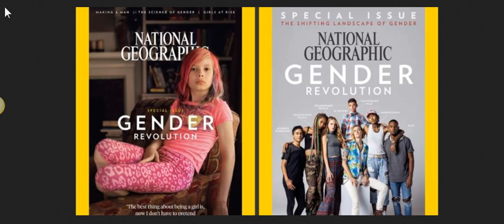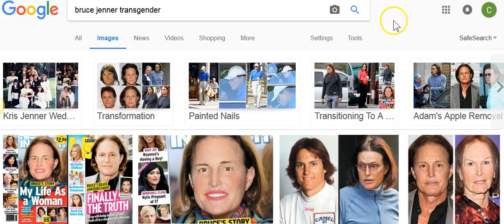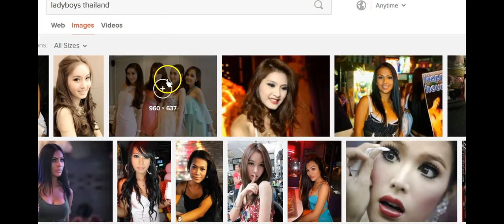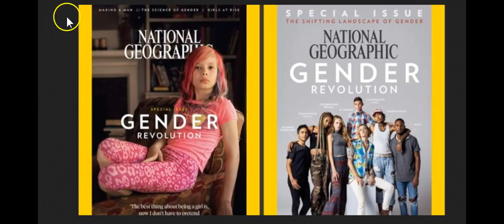Avery Jackson Transgenderism is Anti-Christ in Your Face #94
Having lived six years in Thailand, the land of the lady boy / katoey, I have personal experience being around several transgenders. My conclusion? They are mentally ill. But transgenderism is being pushed in our face as normal and acceptable. If you don't accept what is being forced on you, watch out for the intolerance and hate that will come your way.

We are witnessing an Anti-Christ culture being forced upon us.